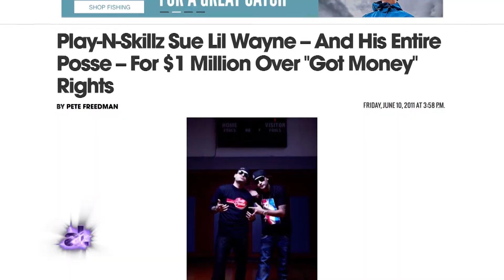Play-N-Skillz - The Story of Grammy Award Winning Brothers | American Latino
We catch up with two-time Grammy Award winning Producers Play-N-Skillz. The brothers Juan Play Salinas and Oscar Skillz Salinas are of Argentinan and Venezuelan descent, and grew up in Dallas, Texas. While attending High School, Play-N- Skillz began to pursue their childhood passion of DJing, starting in their bedroom and eventually graduating to house parties and nightclubs. Soon after, the brothers built a makeshift recording studio in their mother’s bathroom and began to teach themselves music production. The rest, as they say, is history, as Play N Skillz are now one of the hottest music producing duos in Latin pop, recently scoring major hits with the likes of Becky G, Leslie Grace, and Frankie J, and now they drop down to share their amazing story right here, on American Latino TV.